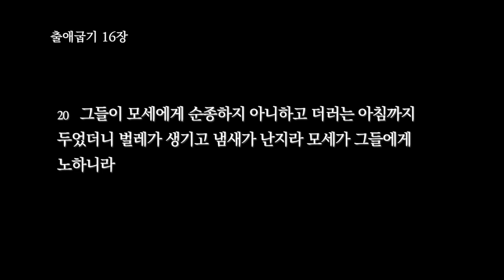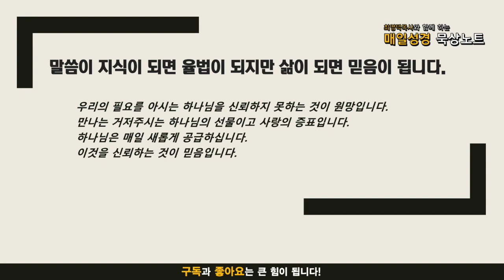매일성경 묵상 노트 ㅣ 20210917 원망,또 원망 (출애굽기 16:1-21)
1이스라엘 자손의 온 회중이 엘림에서 떠나 엘림과 시내 산 사이에 있는 신 광야에 이르니 애굽에서 나온 후 둘째 달 십오일이라
2이스라엘 자손 온 회중이 그 광야에서 모세와 아론을 원망하여
3이스라엘 자손이 그들에게 이르되 우리가 애굽 땅에서 고기 가마 곁에 앉아 있던 때와 떡을 배불리 먹던 때에 여호와의 손에 죽었더라면 좋았을 것을 너희가 이 광야로 우리를 인도해 내어 이 온 회중이 주려 죽게 하는도다
4그 때에 여호와께서 모세에게 이르시되 보라 내가 너희를 위하여 하늘에서 양식을 비 같이 내리리니 백성이 나가서 일용할 것을 날마다 거둘 것이라 이같이 하여 그들이 내 율법을 준행하나 아니하나 내가 시험하리라
5여섯째 날에는 그들이 그 거둔 것을 준비할지니 날마다 거두던 것의 갑절이 되리라
6모세와 아론이 온 이스라엘 자손에게 이르되 저녁이 되면 너희가 여호와께서 너희를 애굽 땅에서 인도하여 내셨음을 알 것이요
7아침에는 너희가 여호와의 영광을 보리니 이는 여호와께서 너희가 자기를 향하여 원망함을 들으셨음이라 우리가 누구이기에 너희가 우리에게 대하여 원망하느냐
8모세가 또 이르되 여호와께서 저녁에는 너희에게 고기를 주어 먹이시고 아침에는 떡으로 배불리시리니 이는 여호와께서 자기를 향하여 너희가 원망하는 그 말을 들으셨음이라 우리가 누구냐 너희의 원망은 우리를 향하여 함이 아니요 여호와를 향하여 함이로다
9모세가 또 아론에게 이르되 이스라엘 자손의 온 회중에게 말하기를 여호와께 가까이 나아오라 여호와께서 너희의 원망함을 들으셨느니라 하라
10아론이 이스라엘 자손의 온 회중에게 말하매 그들이 광야를 바라보니 여호와의 영광이 구름 속에 나타나더라
11여호와께서 모세에게 말씀하여 이르시되
12내가 이스라엘 자손의 원망함을 들었노라 그들에게 말하여 이르기를 너희가 해 질 때에는 고기를 먹고 아침에는 떡으로 배부르리니 내가 여호와 너희의 하나님인 줄 알리라 하라 하시니라
13저녁에는 메추라기가 와서 진에 덮이고 아침에는 이슬이 진 주위에 있더니
14그 이슬이 마른 후에 광야 지면에 작고 둥글며 서리 같이 가는 것이 있는지라
15이스라엘 자손이 보고 그것이 무엇인지 알지 못하여 서로 이르되 이것이 무엇이냐 하니 모세가 그들에게 이르되 이는 여호와께서 너희에게 주어 먹게 하신 양식이라
16여호와께서 이같이 명령하시기를 너희 각 사람은 먹을 만큼만 이것을 거둘지니 곧 너희 사람 수효대로 한 사람에 한 오멜씩 거두되 각 사람이 그의 장막에 있는 자들을 위하여 거둘지니라 하셨느니라
17이스라엘 자손이 그같이 하였더니 그 거둔 것이 많기도 하고 적기도 하나
18오멜로 되어 본즉 많이 거둔 자도 남음이 없고 적게 거둔 자도 부족함이 없이 각 사람은 먹을 만큼만 거두었더라
19모세가 그들에게 이르기를 아무든지 아침까지 그것을 남겨두지 말라 하였으나
20그들이 모세에게 순종하지 아니하고 더러는 아침까지 두었더니 벌레가 생기고 냄새가 난지라 모세가 그들에게 노하니라
21무리가 아침마다 각 사람은 먹을 만큼만 거두었고 햇볕이 뜨겁게 쬐면 그것이 스러졌더라

음원출처 : 크리스찬 BGM